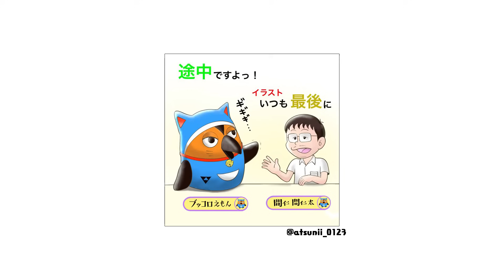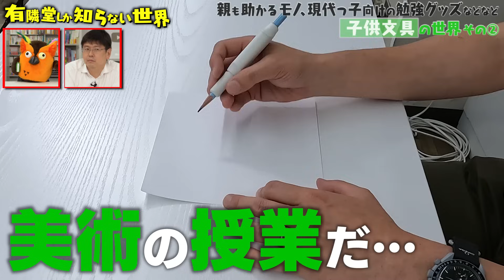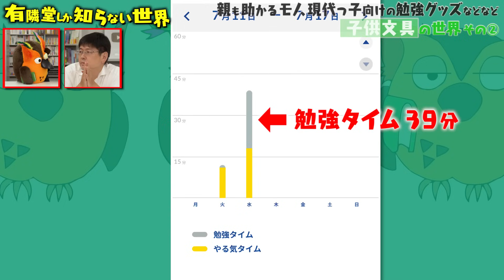【親が欲しい】子供文具の世界Part② ～有隣堂しか知らない世界129～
【買ってあげたい】子供文具の世界 ～有隣堂しか知らない世界123～

■目次
0:00    オープニング
0:22　リビガク　テーブルマット紹介
2:20　タツール筆入れ紹介
3:33　宿題やる気ペン紹介
4:53　アンキスナップ紹介
5:55　エンディング

子供たちの成長をサポートし、楽しく勉強したり遊んだりするのを手伝ってくれる。
そんな子供向け文房具の進化が今、止まりません。
リビング学習！タブレット！スマホ！
学習机で、鉛筆とノートを使って、消しゴムかすをまき散らしながら勉強していた
オトナ世代には「こんなのが子供時代に欲しかった！」という超新鮮なものばかり！
隔世の感あり…の今回。ブッコローの評価は？！

■本日紹介した商品（商品名／メーカー／税込価格）
・リビガク　テーブルマットソフトタイプ／ソニック　1,650円
・タツール筆入れ／クツワ　2,530円
・宿題やる気ペン／コクヨ　8,580円
・アンキスナップ／ぺんてる　550円

■こども文具関連の本
『こども文房具2022』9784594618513／扶桑社／1,430円
こちらからご購入いただけます